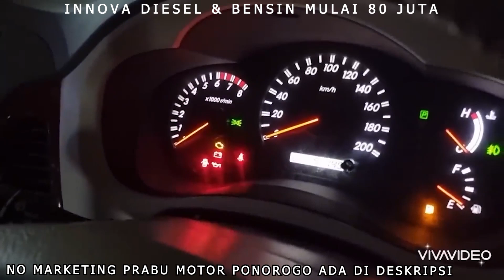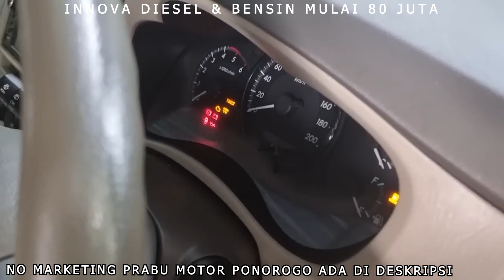Raja Jalanan Izin Mudik Lebaran.. Innova 80 Juta Siap Kirim Ke Pelanggan Prabu Motor Ponorogo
ALAMAT JL.RAYA PONOROGO - MADIUN, KEC. BABADAN, KAB PONOROGO, JATIM INDONESIA
TONTON SAMPAI AKHIR UPDATE STOCK TERBARU HARI INI Raja Jalanan Izin Mudik Lebaran.. Innova 80 Juta Siap Kirim Ke Pelanggan Prabu Motor Ponorogo

KEUNTUNGAN BELI UNIT DI PRABU MOTOR PONOROGO :
- MELAYANI JUAL BELI MOBIL DAN TUKAR TAMBAH
- MELAYANI PEMBELIAN LANGSUNG DAN LUAR KOTA / ONLINE
- Kredit DP RENDAH
- DP TERBANG
- BISA CASH DAN CASH TEMPO
- 100% BERGARANSI
- STOCK HAMPIR 1000 UNIT
- BANYAK MOBIL OBRAL KONDISI ISTIMEWA

CEK KETERSEDIAAN UNIT BISA LANGSUNG HUBUNGI KONTAK DI BAWAH

~CUSTOMER SERVICE: 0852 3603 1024
~KONTAK ADUAN : 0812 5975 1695
~PEMBELIAN ONLINE: 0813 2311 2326
~Marekting:
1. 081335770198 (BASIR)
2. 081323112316 (SUROSO Penjualan/ Pembelian Online)
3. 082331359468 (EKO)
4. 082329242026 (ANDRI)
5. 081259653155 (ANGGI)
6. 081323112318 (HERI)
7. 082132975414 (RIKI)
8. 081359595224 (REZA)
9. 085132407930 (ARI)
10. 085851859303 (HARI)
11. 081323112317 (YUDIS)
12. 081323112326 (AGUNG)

prabu motor ponorogo hari ini